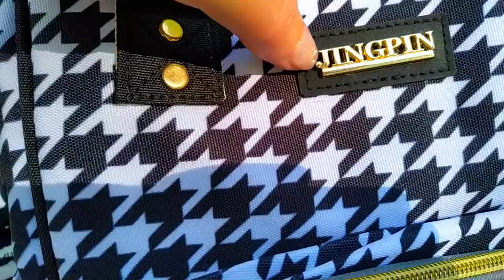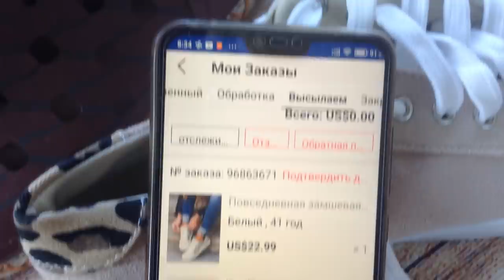Я влюбилась в эту сумку-рюкзак NewChic Товары из Китая Ожидание и реальность